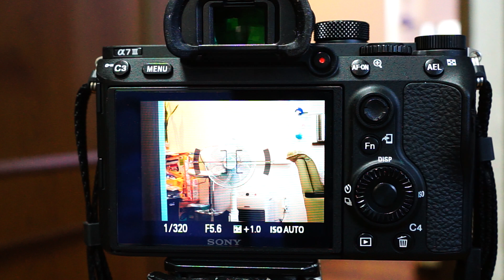α7Ⅲ ドライブモード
コントロールホイールの左　ドライブモードを押してモードを確認
1枚撮影 、 連続撮影 、セルフタイマー 、セルフタイマー（連続） 、連続ブラケット 、1枚ブラケット 、ホワイトバランスブラケット 、DROブラケット